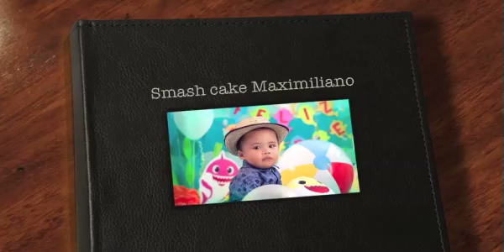smash cake Max